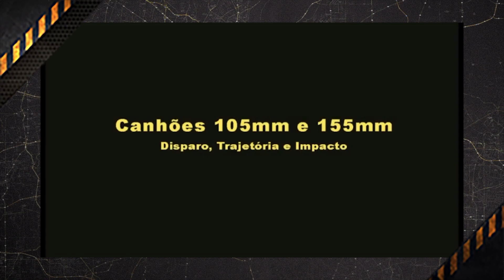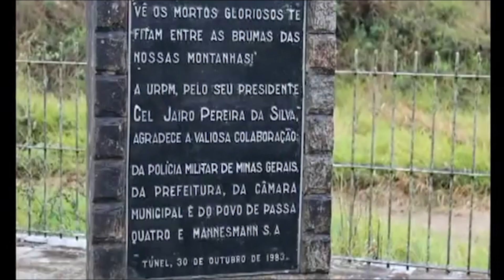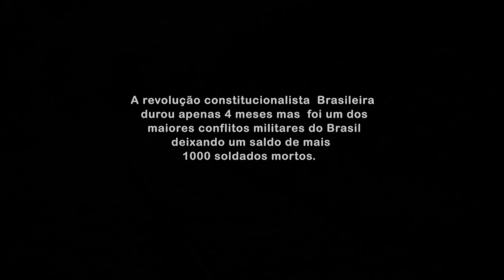URBEX NEWS - Revolução de 32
Mundo Urbex | Uma aventura - Exploração Urbana |
Mistério e História no mesmo lugar.

Neste Episódio vamos mergulhar na história da revolução de 32 e saber um pouco mais sobre o que está por ai ainda como vestígios da guerra das trincheiras.

Assista mas não deixe de se inscrever!
Porque o Mundo Urbex, precisa de sua inscrição para continuar a produzir
conteúdos de aventura históricos como este que vc acabou de ver,
compartilhe com amigos que também gostariam de ver nossos videos,
precisamos de sua ajuda para continuar resgatando histórias incríveis como estas.

O que é o Mundo Urbex:

Mundo Urbex, é um projeto digital que visa o reconhecimento e a importância histórica deste movimento de exploração urbana praticado por diversos grupos de fotógrafos e videomakers em diversas partes do mundo . Somos uma equipe brasileira de profissionais de cinema, jornalismo e pesquisa histórica que pretende de forma inovativa, organizada e consciente, coletar informações suficientes sobre diversos lugares que estão desaparecendo em ruínas ou pelo esquecimento histórico.

Como Nasceu este movimento:

Com a chegada dos smartphones HD e facilidade do cinema de baixo custo a partir das câmeras DSLR a idéia se expandiu pelo mundo derivando em vários outros grupos que utilizam o titulo URBEX significado de gênero ou atividade para a EXploração URBana.

Os perfis e as regras:

Nos Estados Unidos a diversidade de grupos e ideologias fez com que muitos adotassem regras próprias de conduta, como “nunca divulgar a localização do lugar investigado”,uma forma de proteção e de preservação do lugar encontrado, o que se dava na maioria dos casos em que os Urbex invadiram lugares abandonados mas tidos como “privados”, Antigas Fábricas, Casas,e etc,
Mas atualmente outros Grupos Urbex de videomakers americanos já se preocupam com a preservação da história e produzem verdadeiros documentários a respeito dos lugares encontrados, prestando um excelente serviço a história mundial.

Em países como a Italia, Espanha,  Inglaterra e Alemanha,  já se nota um diferencial de atitudes e de escolhas na forma de explorar e divulgar os conteúdos encontrados,que tendem a serem mais focadas nos conteúdos históricos que até pouco tempo eram inacessíveis a população, por se tratar de lugares que abrigam reminecencias da guerra, antigos prédios e estruturas que foram abandonadas devido a crise internacional.

Aqui no Brasil  alguns grupos já praticam a exploração urbana há muito tempo em lugares históricos abandonados, o que diferencia muito da ideologia dos primeiros Urbex de invadir lugares “privados”, aqui a oferta e a diversidade de abandonos facilita a exploração em um tom diferenciado. Alguns grupos se localizam na região Sul e Sudeste e fazem desta prática um hobby aventuresco de oportunidade, aonde se investiga geografias próximas de forma subjetiva sem o compromisso histórico.

Formato:
Muitos Urbex utilizam codinomes e praticam a exploração em números reduzidos de parceiros, muito comum serem uma equipe de apenas 2.  A imagens tendem a serem feitas de forma subjetiva com rápidas intervenções no melhor estilo selfie, planos longos e iluminados apenas por uma luz de lanternas proporcionam o mistério e a curiosidade necessária. Os Urbex nunca quebram, levam ou descaraterizam lugares explorados, que passam a ser sinônimo de verdadeiros santuários.